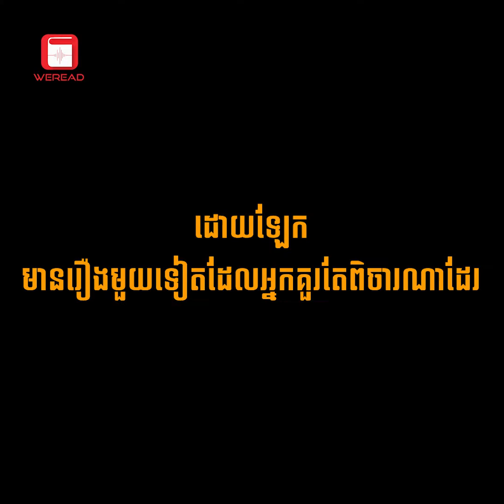រៀន​ចប់ទី12តេីគួររៀនអ្វីបន្ត?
🎧ចុះឈ្មោះទីនេះដេីម្បីស្តាប់សៀវភៅបានពេញ​ នៅក្នុង WERead !

សូមស្វាគមន៍មកកាន់ WERead Asia !
អរគុណច្រើនអ្នកទាំងអស់គ្នាសម្រាប់ការទស្សនា Podcast នេះតាំងពីដើមរហូតដល់ចប់​ ។

***អ្នកទាំងអស់គ្នាអាចធ្វើការស្តាប់ការសង្ខេបសៀវភៅល្បីៗជុំវិញពិភពលោក ព្រមទាំងមានចំណេះដឹងទូទៅ​ ដែលបានដកស្រង់ចេញពីអត្ថបទល្អៗទាក់ទងទៅនឹងអាជីវកម្ម ធុរកិច្ចបង្កើតថ្មី សហគ្រិនភាព ការអភិវឌ្ឍន៍ខ្លួន ភាពជាអ្នកដឹកនាំ ការគ្រប់គ្រង ហិរញ្ញវត្ថុ សុខភាព គ្រួសារ សង្គម បច្ចេកវិទ្យា នឹងប្រវិត្តសាស្ត្រជាដើមដើម្បីទទួលបានចំណេះដឹងបន្ថែម គ្រាន់តែអ្នកទាំងអស់គ្នាដោយធ្វើការចុចនៅទីនេះ​ដើម្បីចុះឈ្មោះស្តាប់ដោយឥតគិតថ្លៃ

ដោយ៖ Clara
Credit: WERead
***ស្តាប់សៀវភៅ 120ក្បាល/ឆ្នាំនៅលេី WERead!
សូមអរគុណ។